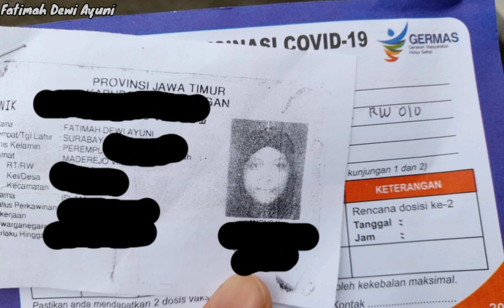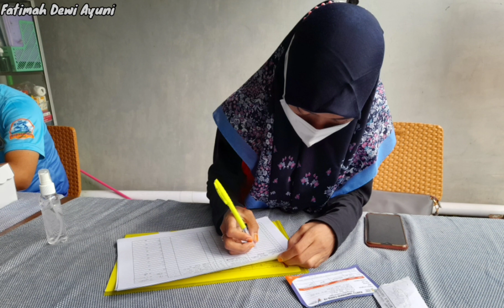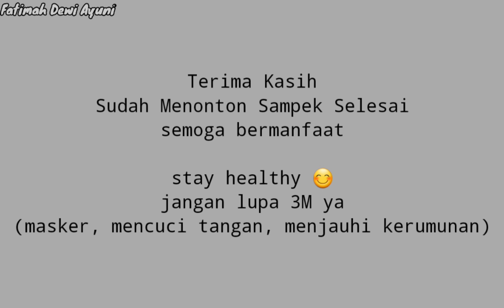Efek Samping Vaksin Covid 19 untuk Ibu Menyusui (Sharing pengalaman divaksin sinovac)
Vaksin Covid-19 Sinovac untuk Ibu Menyusui Efeknya Bagaimana?

nah di video kali ini saya membagikan pengalaman saya saat di vaksin sinovac yakni vaksin untuk covid 19. Yang berbeda adalah kondisi saya kali ini adalah khusus yaitu sedang menyusui, jadi apakah ada efek samping tertentu dan apakah berpengaruh ke ASI saya?

simak video sampek selesai ya...

semoga bermanfaat 😍

take video: Samsung A 21s
edit video: Kinemaster dan Youcut
edit thumbnail : picsart